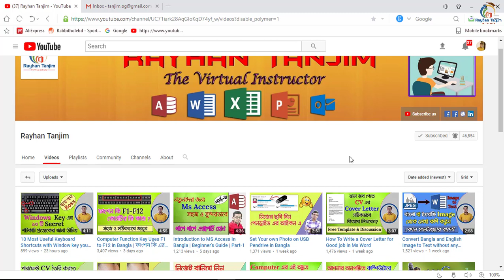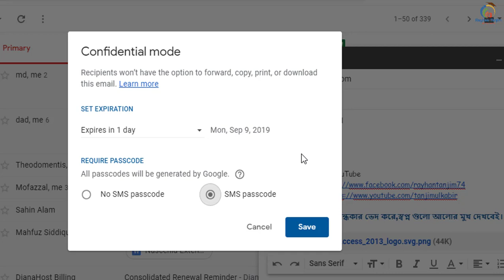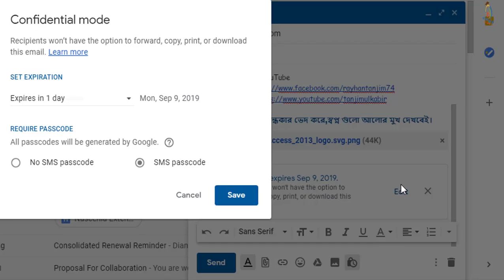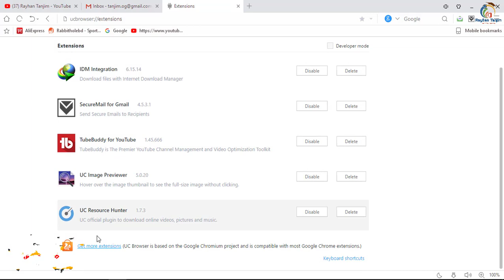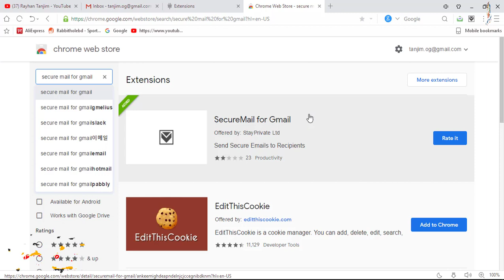How to Send Password Protected Encrypted email in Gmail in Bangla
How to Send Password Protected Encrypted email in Gmail in Bangla | গোপন মেইল পাঠান

In this tutorial, I will discuss How to Use Gmail Confidential Mode in Bangla || Gmail tips and tricks in Bangla. And How to Delete automatically Emails in Gmail easily. You will be able to learn, Best and Important computer knowledge and How to use Confidential Mode in Gmail Easily? After watching this video, you will be an expert in Enable Confidential Mode into your Gmail in Bangla by Rayhan Tanjim.